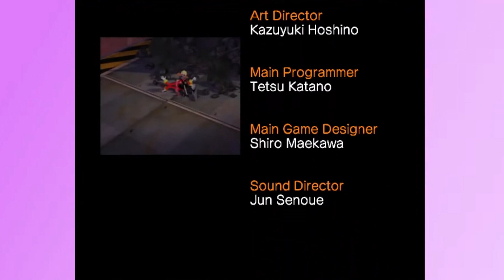sonic heroes super hard mode is interesting...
i eated grass as a child

thank u @anne_rabisco on twitter for the thumbnail art!!!